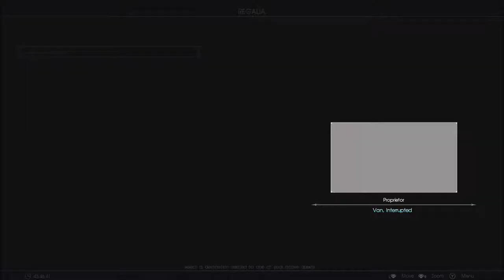Final Fantasy XV Series, Episode 62: SIDE-QUEST ATTEMPTS?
I decide to wrap up a few side-quests before I continue the main story, but some don't want to be finished.